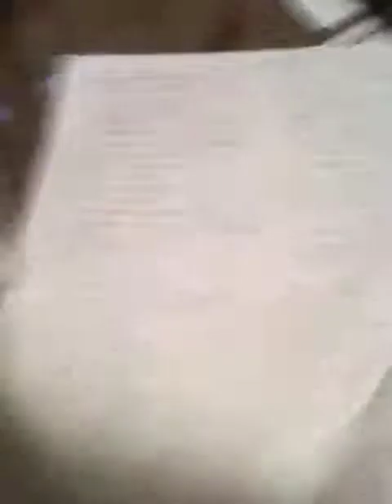Paula Singing Never let you go By Justin Bieber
First video
Happy birthday Justin! i love u a lot, thank u for making me believe, ill always be your belieber, and no matter what u will always be Kidrauhl, im so proud of you, happy 21